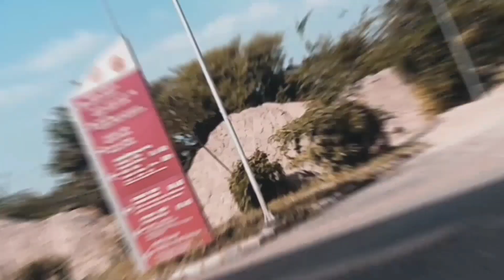मधेपुरा जिला medical College Madhepura jila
medical College Madhepura jila

इस मेडिकल कॉलेज को बिहार का सबसे आधुनिक और सबसे बेहतर इन्फ्रास्ट्रक्चर वाला मेडिकल कॉलेज माना जा रहा है. मधेपुरा - सिंहेश्वर के बीच एनएच 106 के किनारे 25 एकड़ में फैले इस मेडिकल कॉलेज का शिलान्यास 2014 में किया गया था. इस मेडिकल कालेज का निर्माण का ठेका देश की प्रतिष्ठित निर्माण कंपनी एल एंड टी को दिया गया था
मेडिकल कॉलेज बिहार का सबसे बड़ा मधेपुरा में है